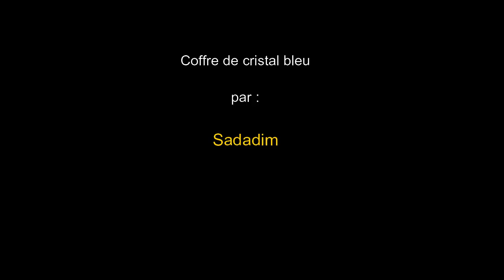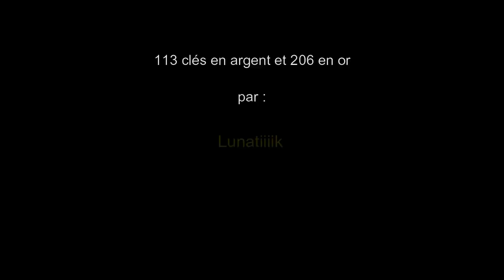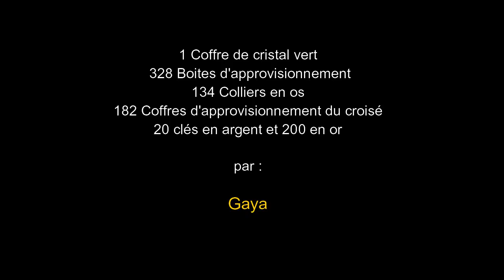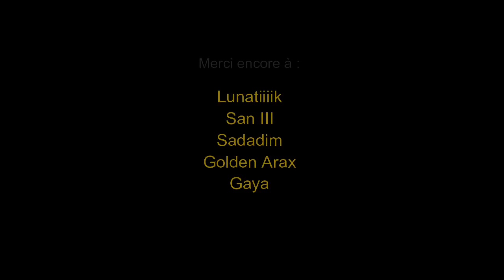Big Pack Opening Compile 1 dans Rise of Kingdoms (Android ios PC).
Des loots de malade dans cette première compile réunissant de l'ouverture de coffre de cristal, vert, bleu, des boites d'approvisionnement, des coffres de croisés, des colliers de Lohars et des centaines de clés en or !!
Des récompenses comme si il en pleuvait, des commandants légendaires, des tonnes de gemmes, etc..